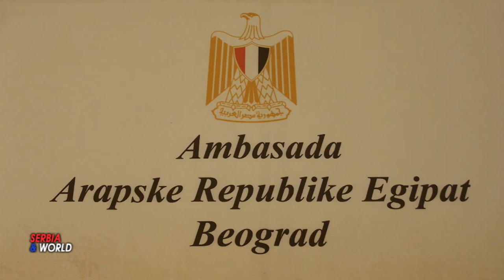Egipat- DAN DRŽAVNOSTI.